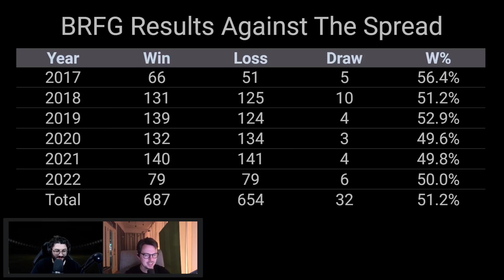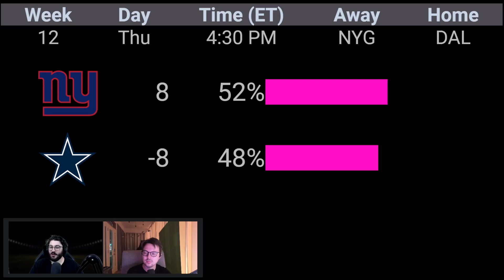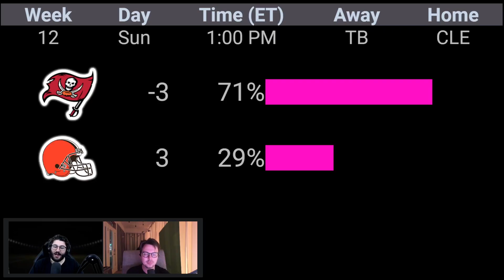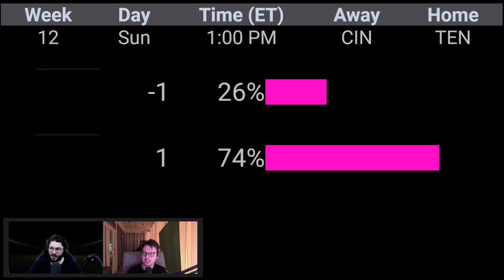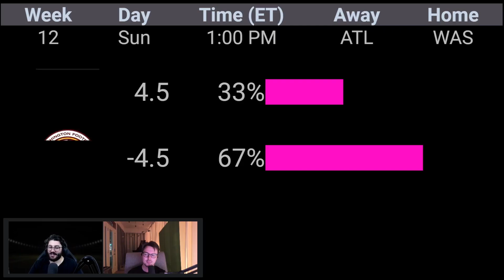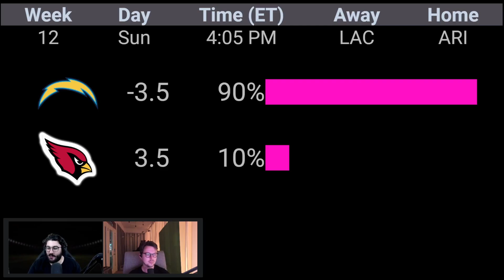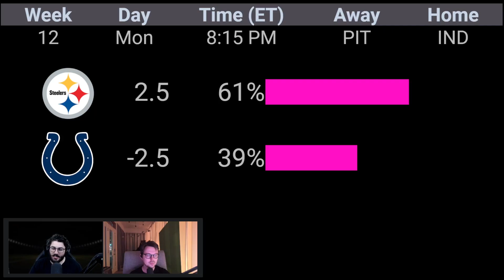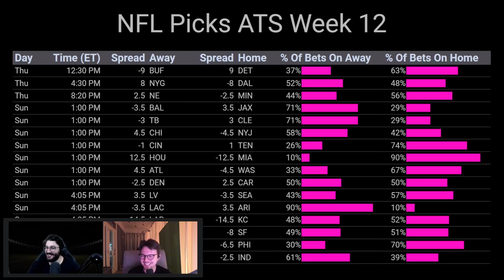NFL Picks Week 12 2022 Against The Spread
NFL Picks Against The Spread for Week 12 of the 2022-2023 NFL Season.

0:00 Intro

Thanksgiving Thursday Games
0:20 Buffalo Bills @ Detroit Lions
2:24 New York Giants @ Dallas Cowboys
3:58 New England Patriots @ Minnesota Vikings

Sunday Early Games
7:26 Baltimore Ravens @ Jacksonville Jaguars
8:38 Tampa Bay Buccaneers @ Cleveland Browns
9:24 Chicago Bears @ New York Jets
13:57 Cincinnati Bengals @ Tennessee Titans
17:28 Houston Texans @ Miami Dolphins
18:06 Atlanta Falcons @ Washington Commanders
19:32 Denver Broncos @ Carolina Panthers

Sunday Midday Games
22:25 Las Vegas Raiders @ Seattle Seahawks
23:10 Los Angeles Chargers @ Arizona Cardinals
24:27 Los Angeles Rams @ Kansas City Chiefs
25:32 New Orleans Saints @ San Francisco 49ers

27:24 Green Bay Packers @ Philadelphia Eagles

28:31 Pittsburgh Steelers @ Indianapolis Colts

Week 12 Picks ATS Lightning Round
Week 11 Winner ATS
Week 11 Leaderboard
Overall Leaderboard ATS
JS 715 Name of the Week